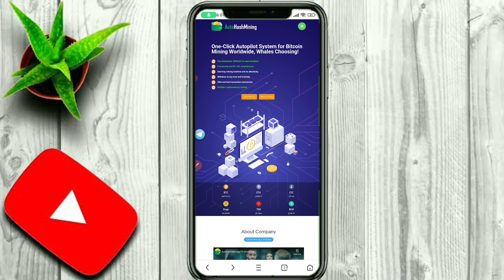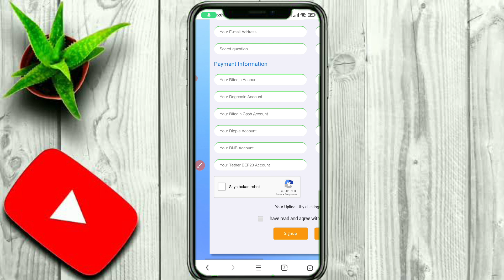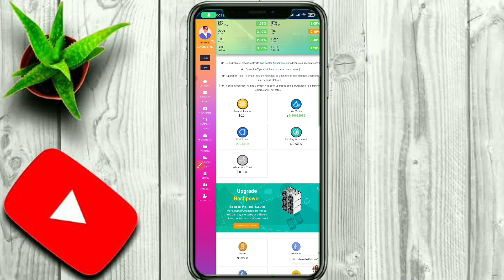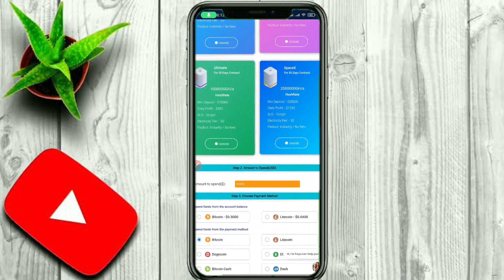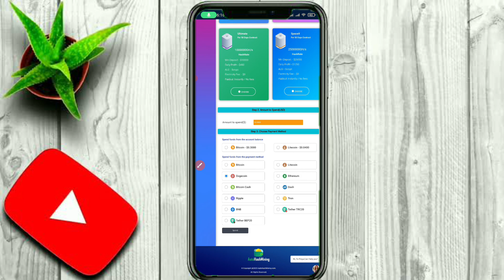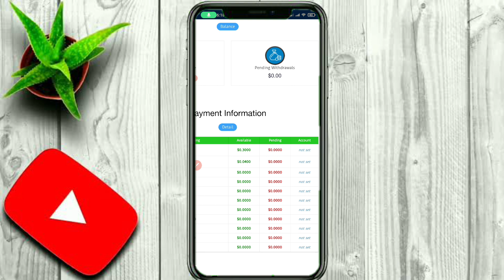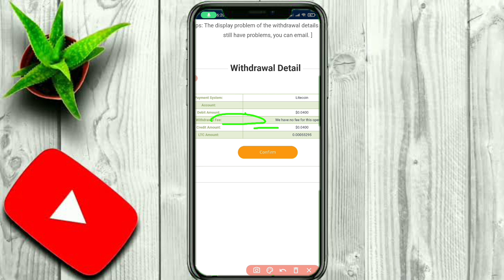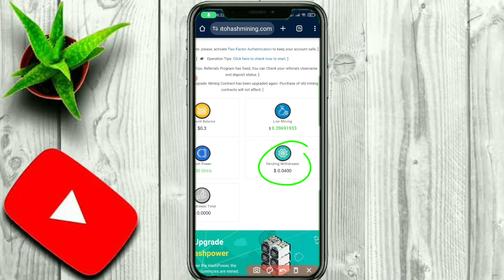BARU TAPI LEGIT‼️ Mining Bitcoin Gratis Terbaru 2023 || Situs Mining Gratis Terbukti Membayar